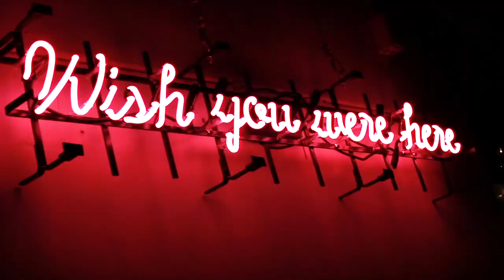SANTA Monica Pub Crawl 2021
Dust off those Santa hats, the SANTA Monica Pub Crawl returns Saturday, Dec. 18 at the city’s best bars and restaurants raising money for The Westside Food Bank 🎅🏻🍺

Choose from two popular routes - Main Street and Downtown Santa Monica with entry into over 20 locations! Ticket includes $5-$8 food & drink specials, 1 free drink, DJs, live music, and entrance into Santa’s official after party.

NOTE: Must show vaccine card or negative test for entry. Help spread good cheer, support location businesses, and help feed those in need for the holidays.